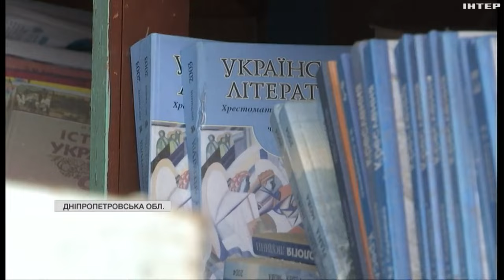Ворог цілодобово накриває Нікополь артилерійським вогнем: у місті продовжують жити люди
Є вулиці, де не залишилося жодної вцілілої хати. Але … у місті продовжують жити і працювати люди. Із Нікополя - репортаж Олени Мендалюк.